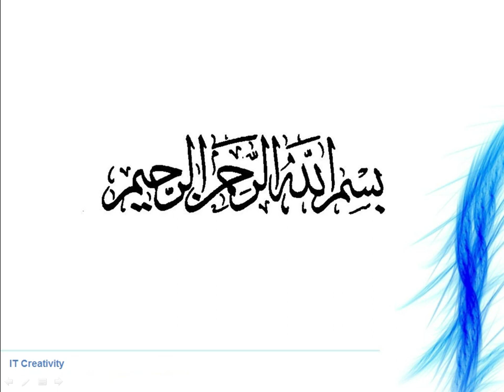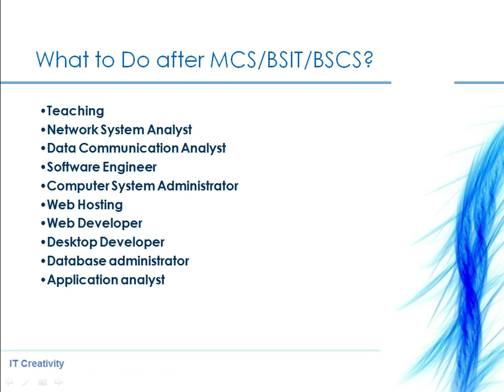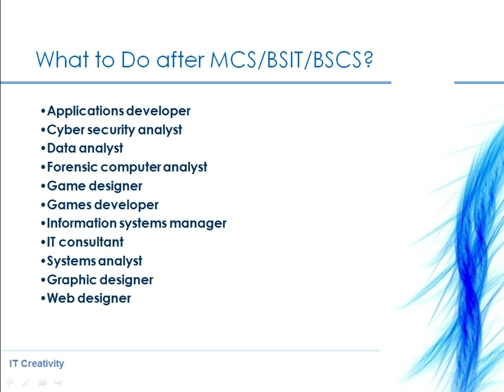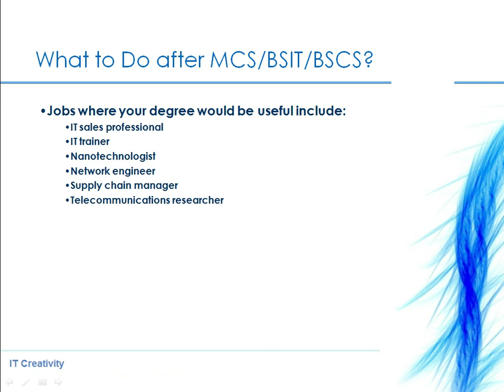What should i do after MCS, BSCS, BSIT | What field i choose After BSCS, MCS, BSIT | computer jobs